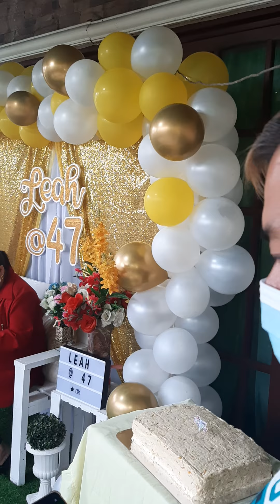suprise birthday sa usa nga love namo kapitana Leandy Empleo sa iyang 47th birthday...love you